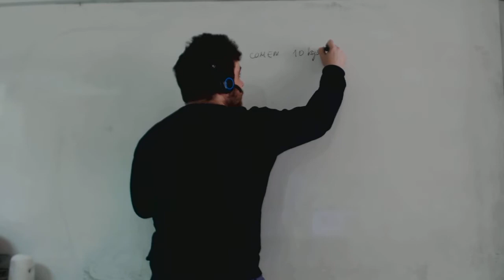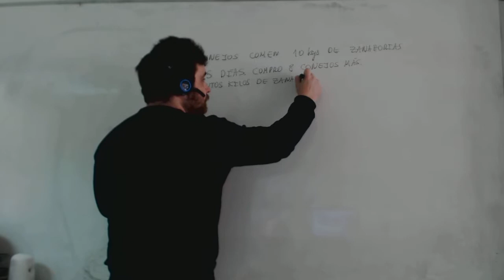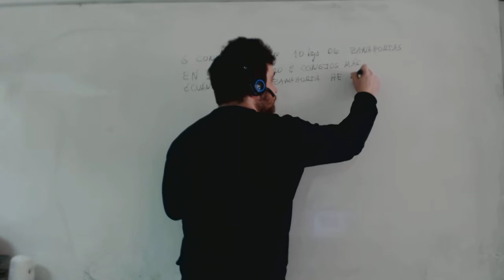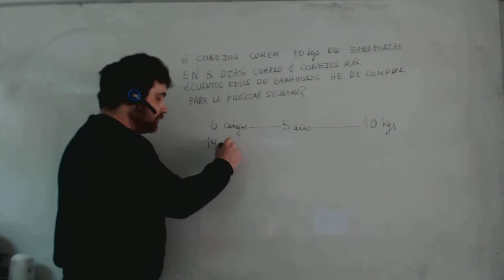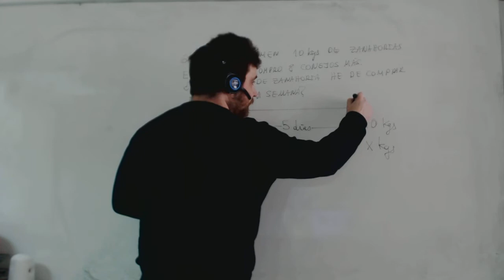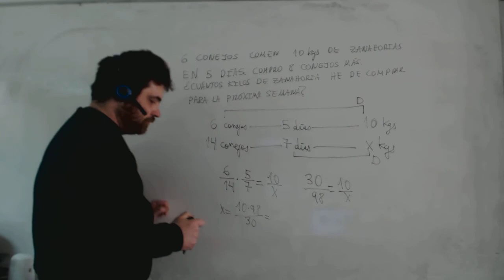Proporcionalidad compuesta Conejos, zanahorías, días Matemáticas 2º ESO Academia Usero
Realizamos un problema de proporcionalidad compuesta; 6 conejos comen 10 kgs de zanahorias en 5 días. Compro 8 conejos más. ¿Cuántos kilos de zanahorias tengo que comprar para la próxima semana?